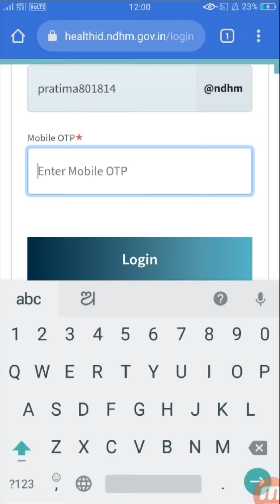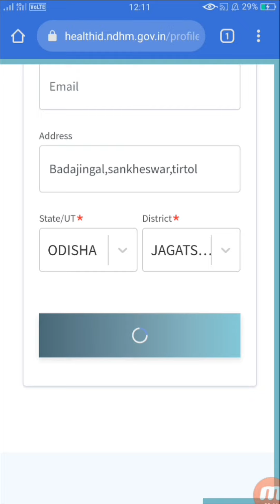Health ID Card Photo Add/Change | national health card photo update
Health Card Photo Add/Change.

health card photo change
photo update health I'd
upload photo health card
update profile photo health card